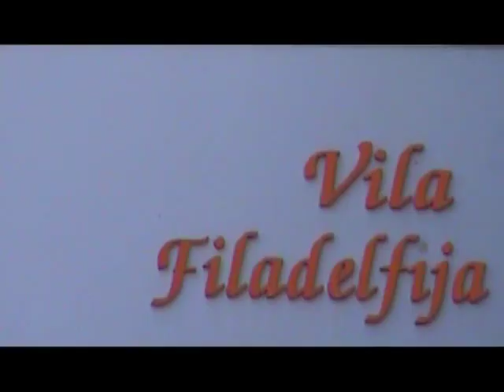Stoni tenis SLS Banat Spartak NG Fair Play